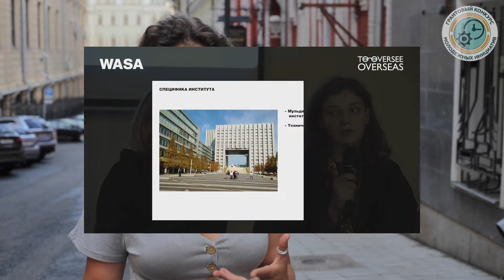История Успеха: Анастасия Успенская (Москва)